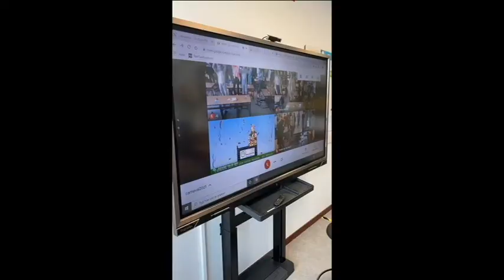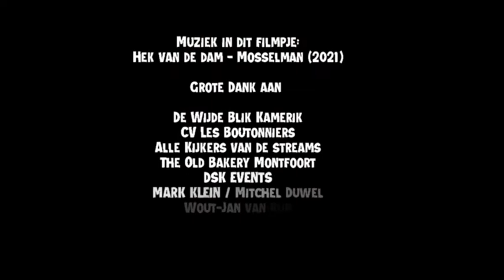Party-DJ Marco - Carnaval 2021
Het was bijzonder, het was fijn maar wel online.

Muziek in clip: Hek van de dam - Mosselman 2021